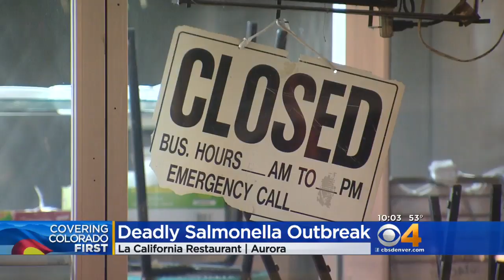Restaurant Remains Open After Salmonella Death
A restaurant in Aurora remains open months after one person died from salmonella linked to the "family combo" on the menu.